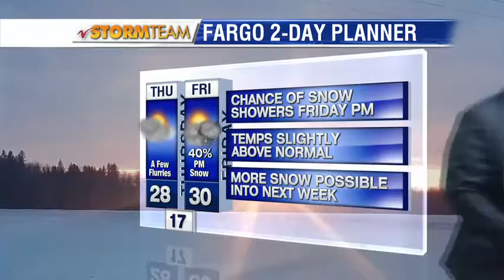Weather 600pm December 13th, 2017